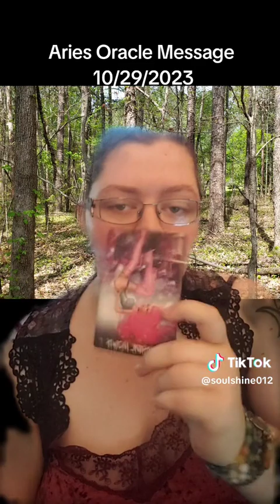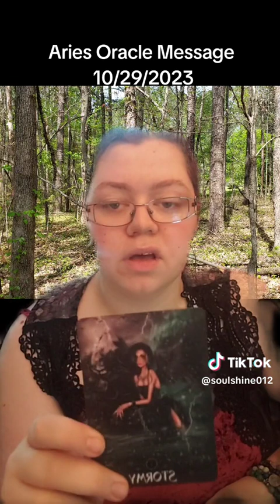Aries Oracle Message 10/29/2023